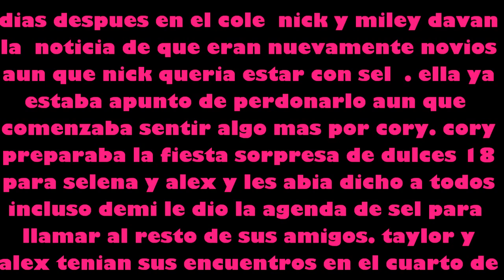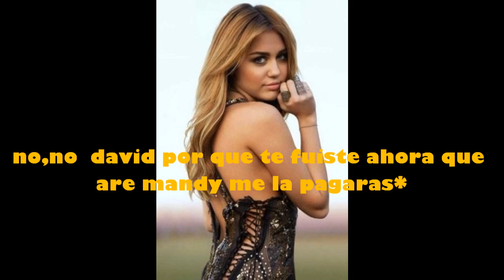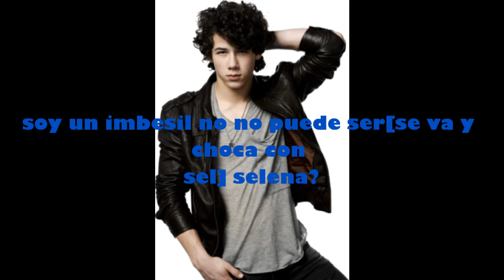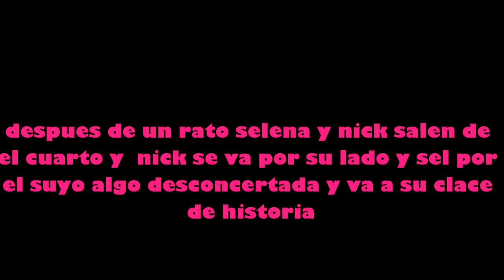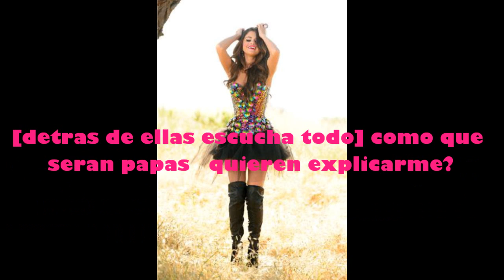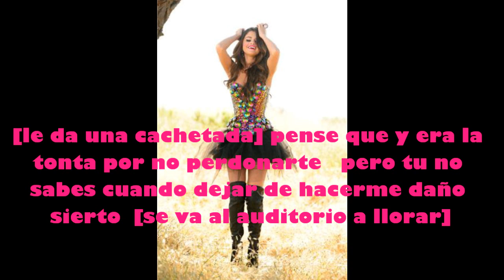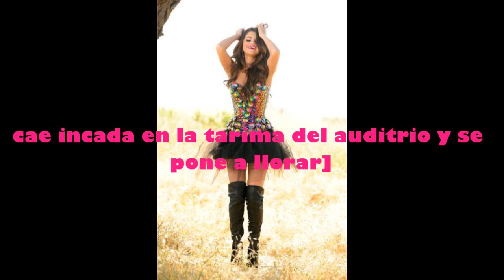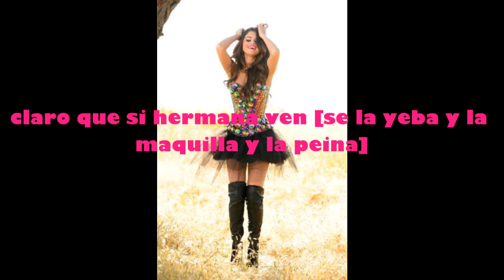one and the same alex tiene novio